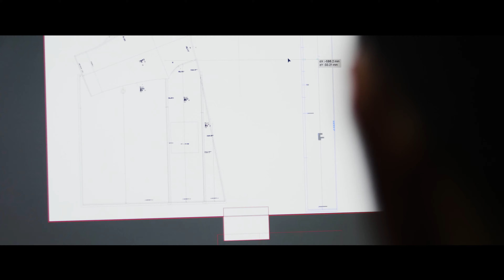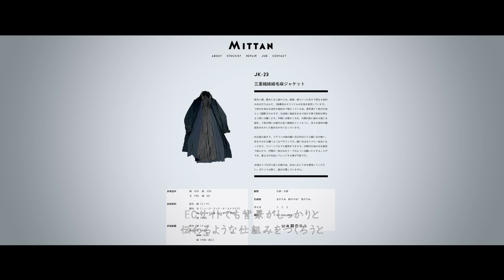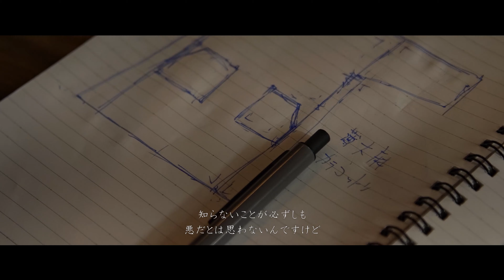MITTAN 展 / 背景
世界に遺る衣服や生地にまつわる歴史を元に、現代の民族服を提案するMITTAN。

“永く着続ける衣服を作り続けること”

ブランド設立当初から行っている、購入時期を問わず、ほつれや破れなどの修繕・染め直しを続けることもその想いから。

今展では別注でうつしき仕様に制作いただいた衣も纏っていただけます。

MITTAN 展では東京浅草で珈琲店を構える『蕪木』の珈琲豆とチョコレートを販売致します。日頃より制服としてMITTANの服を纏う蕪木さんの手で生みだされた味も合わせてお愉しみください。

日程 10月3日(土)‐10月11日(日)
期間中休みなし
時間 13:00－18:00